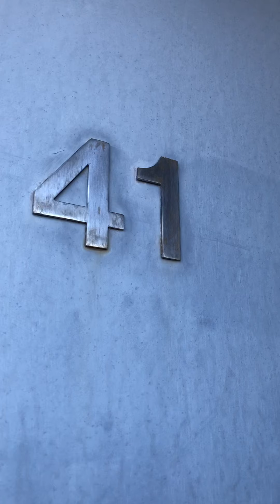41 cinnamon building